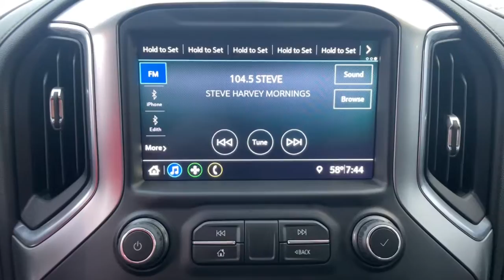2019 Chevrolet Silverado_1500 Spartanburg, Greer, Gaffney, Greenville, Simpsonville 125685A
Satin Steel Metallic Used 2019 Chevrolet Silverado_1500 available in 1051 Asheville Highway, Spartanburg, South Carolina at Parks Chevrolet of Spartanburg. Servicing the Spartanburg, Greer, Gaffney, Greenville, Simpsonville, SC area.

Satin Steel Metallic 2019 Chevrolet Silverado 1500 RST RWD 8-Speed Automatic EcoTec3 5.3L V8 8-Speed Automatic Black Cloth.brbrRecent Arrival!brbrbrContact us or give us a call at to answer any questions obtain a price quote or to schedule a test drive today. Our prices cannot be beat and our service is always backed by the Parks Promise. Come visit us at 1051 Asheville Hwy in Spartanburg SC!
All-Star Edition|All-Star Edition w/PCH|Cloth Rear Seat w/Storage Package|Convenience Package|Preferred Equipment Group 1SP|Trailering Package|2 USB Ports (First Row)|6-Speaker Audio System|AM/FM radio: SiriusXM|Premium audio system: Chevrolet Infotainment System 3|Radio data system|Radio: Chevrolet Infotainment 3 System|Rear Dual USB Charging-Only Ports|Steering Wheel Audio Controls|Air Conditioning|Dual-Zone Automatic Climate Control|Electric Rear-Window Defogger|Rear window defroster|Single-Zone Manual/Semi-Automatic Air Conditioning|12-Volt Rear Auxiliary Power Outlet|4-Way Manual Driver Seat Adjuster|Bluetooth For Phone|Power Front Windows w/Driver Express Up/Down|Power Front Windows w/Passenger Express Down|Power Rear Windows w/Express Down|Power steering|Power windows|Remote keyless entry|Remote Vehicle Starter System|Steering wheel mounted audio controls|Heavy Duty Suspension|Manual Tilt Wheel Steering Column|Manual Tilt/Telescoping Steering Column|Speed-sensing steering|Traction control|4-Wheel Disc Brakes|ABS brakes|Dual front impact airbags|Dual front side impact airbags|Electrical Lock Control Steering Column|Front anti-roll bar|Front wheel independent suspension|Keyless Open & Start|Low tire pressure warning|Occupant sensing airbag|Overhead airbag|Power Door Locks|Brake assist|Electronic Stability Control|Rear Vision Camera|Delay-off headlights|Front fog lights|Fully automatic headlights|Panic alarm|Security system|Theft Deterrent System (Unauthorized Entry)|Electronic Cruise Control|Speed control|Heavy-Duty Rear Locking Differential|Auxiliary External Transmission Oil Cooler|External Engine Oil Cooler|Body Color Grille|Bumpers: body-color|Front LED Fog Lamps|Heated door mirrors|High Gloss Black Mirror Caps|Hitch Guidance|LED Cargo Area Lighting|Power door mirrors|Rear step bumper|4.2 Diagonal Color Display Driver Info Center|Apple CarPlay/Android Auto|Chevrolet Connected Access|Chevrolet w/4G LTE|Cloth Seat Trim|Color-Keyed Carpeting Floor Covering|Driver door bin|Driver vanity mirror|Front reading lights|Front Rubberized Vinyl Floor Mats|Heated Steering Wheel|Illuminated entry|Leather Wrapped Steering Wheel|OnStar & Chevrolet Connected Services Capable|Outside temperature display|Overhead console|Passenger vanity mirror|Rear reading lights|Rear Rubberized-Vinyl Floor Mats|Tilt steering wheel|Trip computer|Urethane Steering Wheel|10-Way Power Driver Seat w/Lumbar|40/20/40 Front Split-Bench Seat|Heated Driver & Front Passenger Seats|Rear 60/40 Folding Bench Seat (Folds Up)|Split folding rear seat|Front Center Armrest w/Storage|Passenger door bin|Front Frame-Mounted Black Recovery Hooks|Integrated Trailer Brake Controller|Alloy wheels|Wheels: 18 x 8.5 Bright Silver Painted Aluminum|Wheels: 20 x 9 Painted Aluminum|Deep-Tinted Glass|Variably intermittent wipers|3.23 Rear Axle Ratio